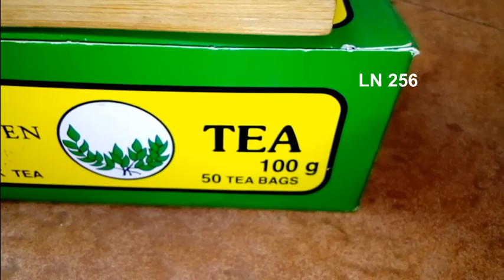Eddagala Lirino Eliyamba Awunya Ebigele